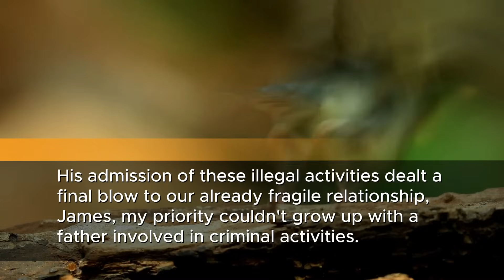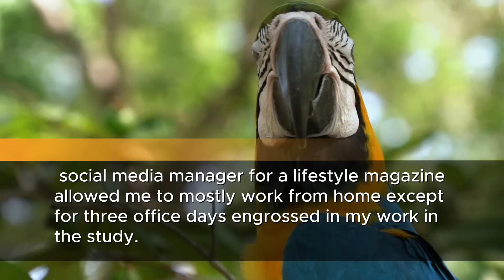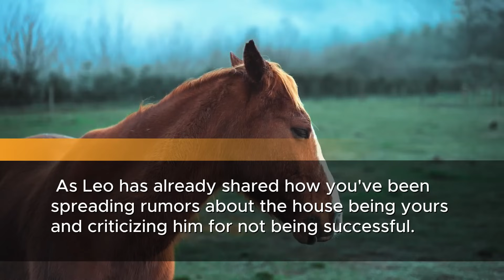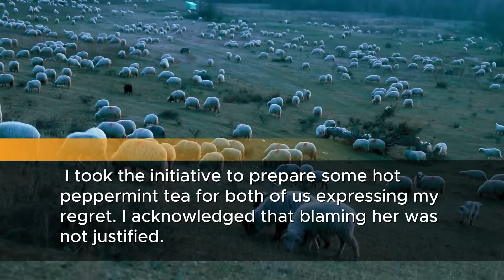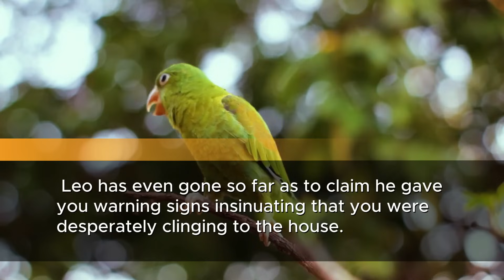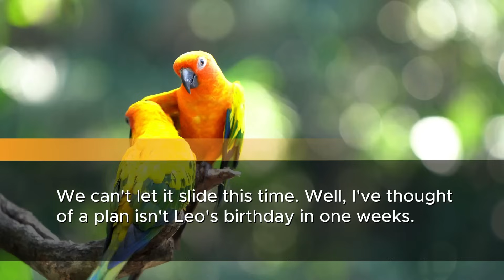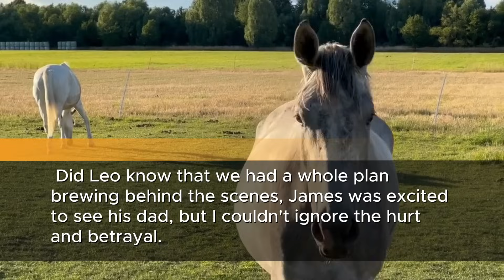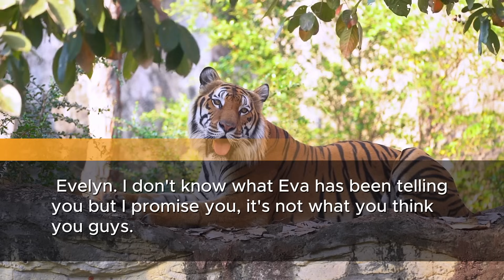My husband confined me in the basement for 75 hours because I resisted following my MIL's commands.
I'm Ava, a 29-year-old mother to a wonderful 8-year-old named James. Lately, my life has taken an unexpected turn, all thanks to my troublesome ex-husband. You know the type – the one you wish you had dealt with a long time ago? Well, that's him.

Our story began in college, navigating through significant and monumental moments together. We graduated side by side, moved to Chicago, and supported each other in the early stages of our careers. We built a life together, but I must admit that Leo, my ex-husband, was always a mediocre guy. He wasn't particularly successful or wealthy.